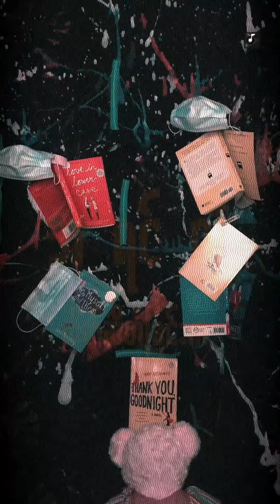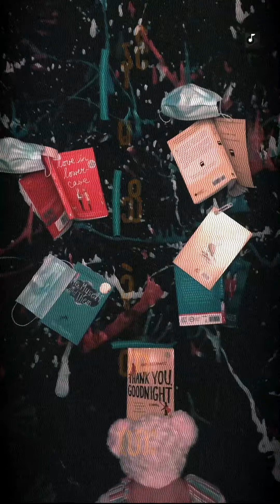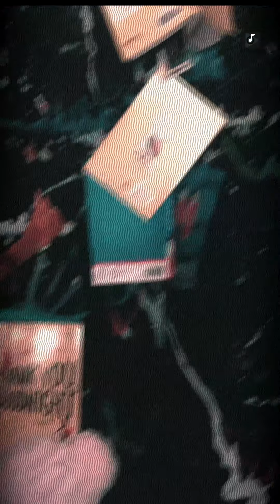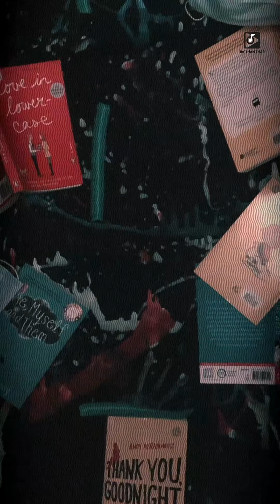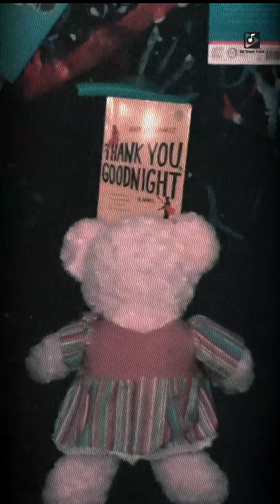Faiaflai_ Home Town (Official Vertical Lyric Video)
Title__Home Town
Vocal__Faiaflai
Composer__Moon Zi
★Follow us everywhere!

🎧တေးသံသာမှာ သီချင်းနားထောင်ပါ🎧